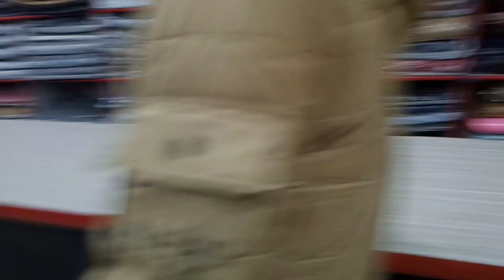Himachal Diary ll Manali Day - 2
So i can continue to provide you with good content each week.